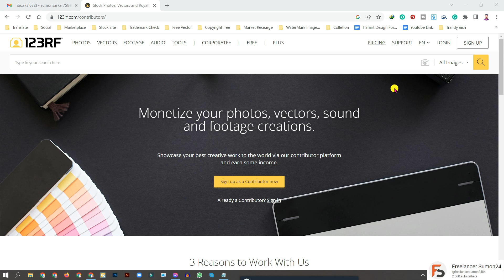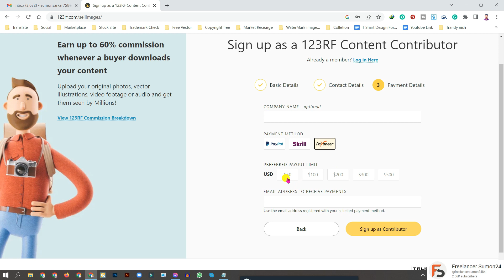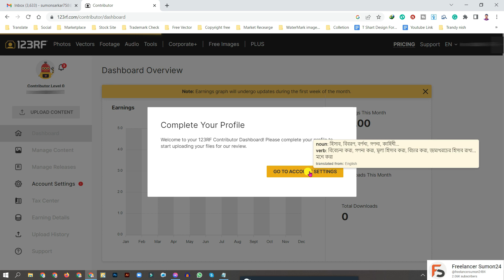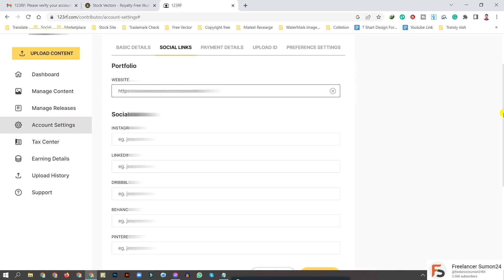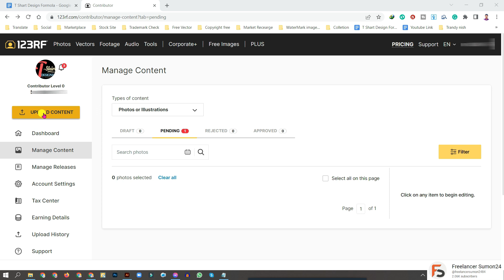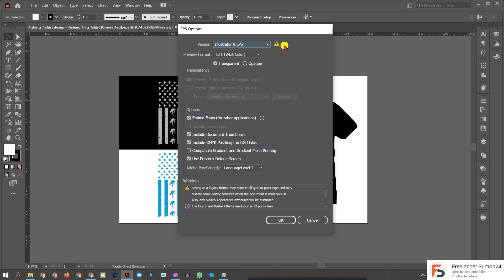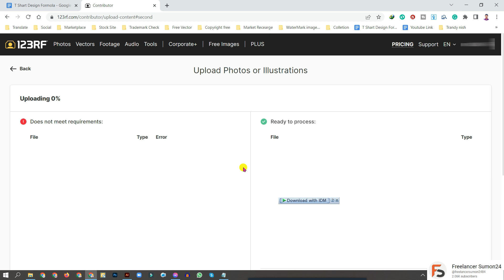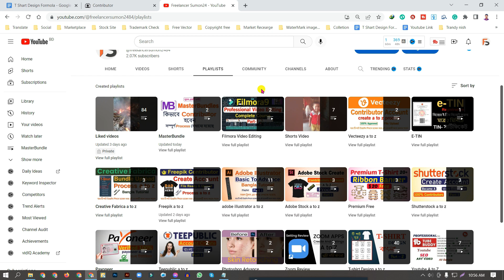123rf Contributor account create | File ready & upload | T-shirt Design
123rf Contributor account create | File ready & upload | T-shirt Design

আপনারা যারা Micro stock, Print on Demand, Custom T Shirt Design নিয়ে কাজ করছেন তাদের জন্য Freelancersumon24 নিয়ে এসেছে Step by Step T-shirt Design এর ভিডিও টিউটোরিয়াল । সবাই মনোযোগ দিয়ে দেখবেন পাশাপাশি প্র্যাক্টিস করবেন । আশাকরি আপনাদের আর paid course করা লাগবে না ।

যেহেতু রেগুলার ভিডিও আপলোড হবে তাই সবাই বেল আইকন এ ক্লিক করে রাখবেন। ধন্যবাদ